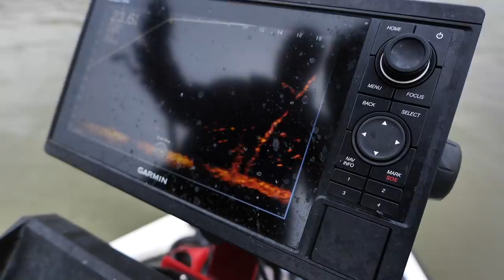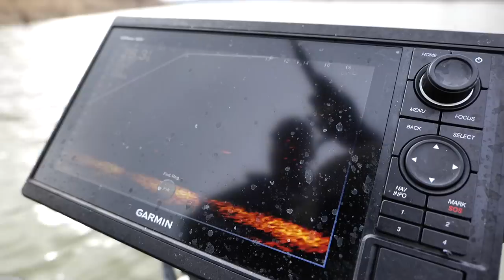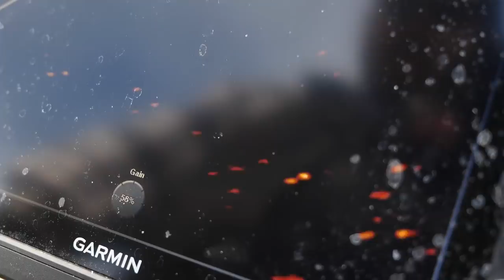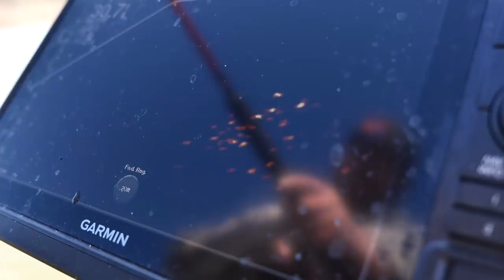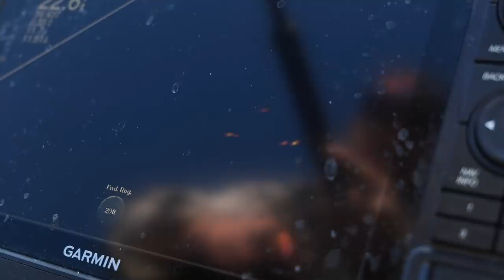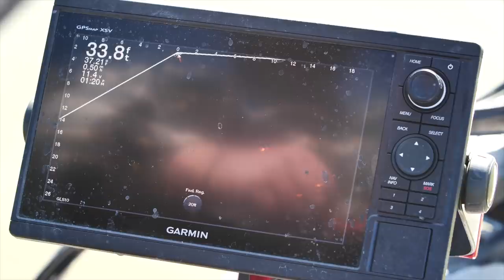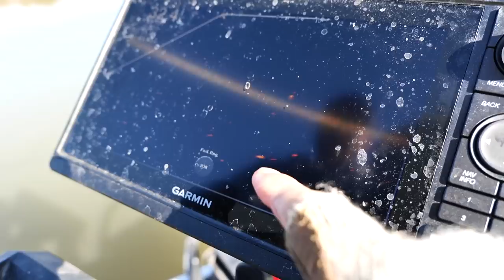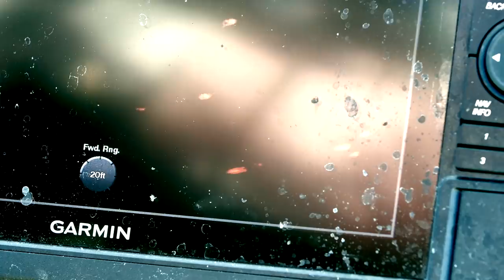Winter Crappie Fishing | Open Water LIVESCOPE JIGGING!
Crappie fishing during winter using live scope and jigging with crappie jigs and soft plastics. I'm fishing with pro crappie fishing tournament angler Kyler Beckman and learning fishing tips and techniques on how to catch winter crappie using Garmin livescope technology.

FOLLOW KYLER HERE!